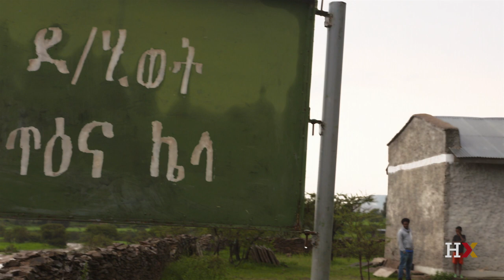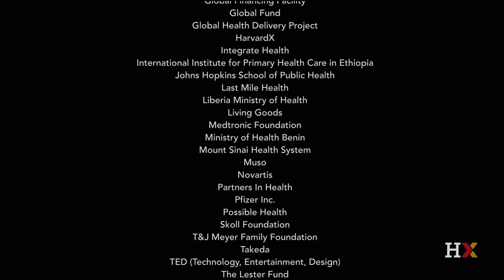Community Health Academy Course Trailer: Strengthening Community Health Worker Programs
Trailer for the Community Health Academy's first course for health systems leaders, "Strengthening Community Health Worker Programs to Deliver Primary Health Care." To register for the course, sign up